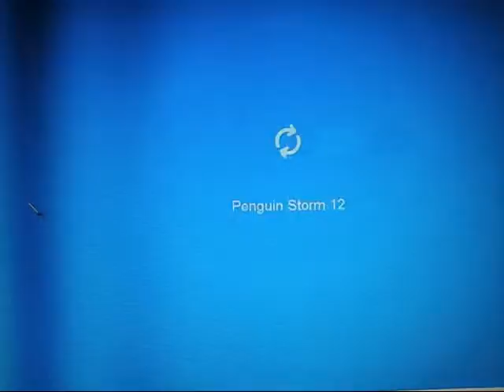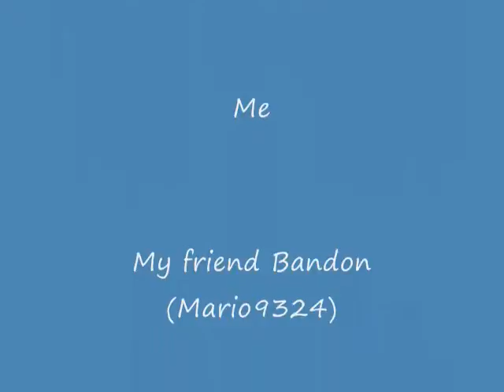Clubpenguin Race with my friend and Me( and a surprise!)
my friend and me on a race to the hill! and me crushing everything with my big character which he didnt see!